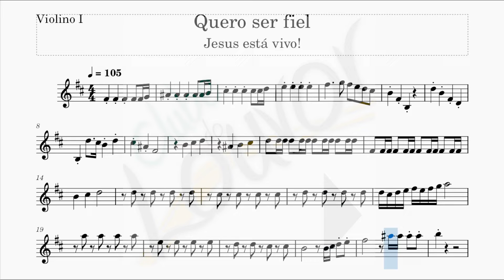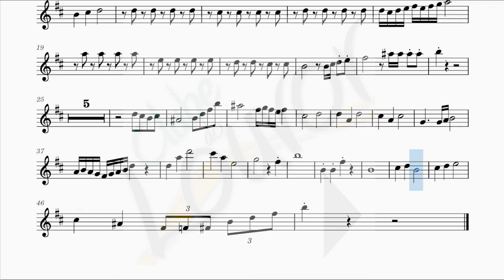Quero ser fiel - Jesus está vivo - CIAS ICM - Violino I